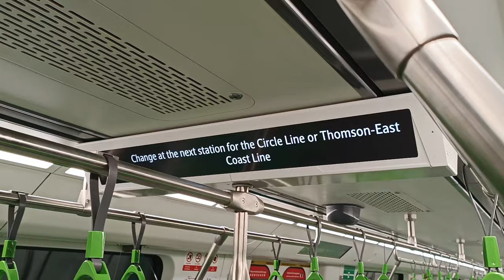[ATI R151 Debut on NSL!] SMRT Trains - Alstom R151 [813/814] [Marina South Pier → Raffles Place]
Time of recording: 1550hrs
Train Model: Alstom Movia R151
Train Run: 223 →  208
Depot of Origin: Bishan Depot (replacement)
Final Destination Depot: Bishan Depot
Carriage filmed at: 12813 A4/B4
AM/PM/Full Day: Full Day Late Night Service (Sunday/Public Holiday, replaced 711/712)

This video features an Alstom Movia R151, 813/814, which is from BSD to serve NSL for the remainder of the day under the weekend schedule, after replacing 711/712 into BSD closer to the afternoon hours, from NS28 Marina South Pier to NS26 Raffles Place.

813/814 would all of the sudden appear from BSD to make its Revenue Service Debut on the North-South Line by replacing off a KSFC. Not sure how 813/814 got its way into BSD, most probably a transfer run from TWD to BSD in exchange for 821/822 which went into TWD instead.

Finally after it was seen continuously testing on the North-South Line back in 2023 in the late night hours, 813/814 gets to open its door for passengers on NSL! Also, 813/814 is the 1st ATI (Automatic Track Inspection) R151 to run on NSL with passengers also although the ATI was not turned on for this NSL trip. The other R151s with ATI that are in Revenue Service are 807/808 and 809/810.

813/814 also marks the 5th R151 to make its run on the North-South Line, since 821/822 did its NSL run the day before but completely failed to run for the whole day (it got replaced back into BSD early in the morning, and subsequently got transferred back into TWD for unknown reasons).